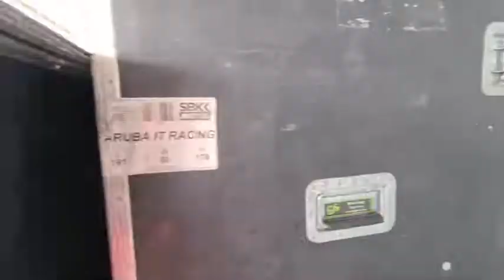Garage setup Aruba it racing wsbk mandalika #2021